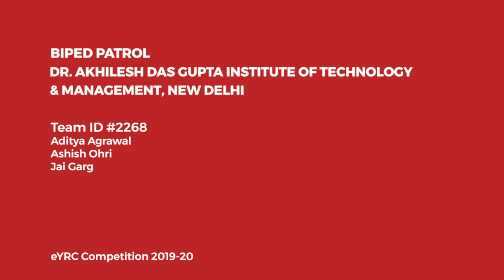Why did I participate 3 times in e-Yantra Robotics Competition (eYRC)...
The team from Dr. Akhilesh Das Gupta Institute of Engineering & Technology, New Delhi, was so determined to reach to the finals of eYRC that they participated thrice in the competition. Every time they learnt something unique which eventually transformed them as an engineer.
Students share , "Truly, we should NEVER GIVE UP!"